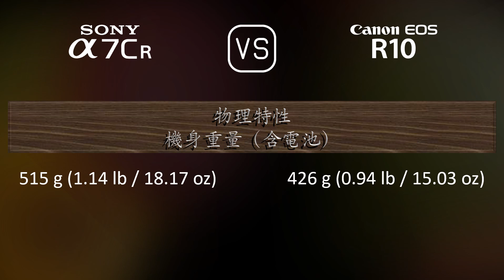Sony A7CR 與 Canon EOS R10 的規格比較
本片是 Sony A7CR 與 Canon EOS R10 的功能概述和規格比較 (comparison of specifications)，希望對您有所啟發。感謝您的支持。

00:25 推出
00:33 機身
00:40 影像感測器
01:01 影像
01:16 光學與對焦
01:41 屏幕
01:58 取景器
02:13 攝影功能
03:06 錄像功能
03:20 儲存
03:24 連接性
03:49 物理特性
04:07 雜項